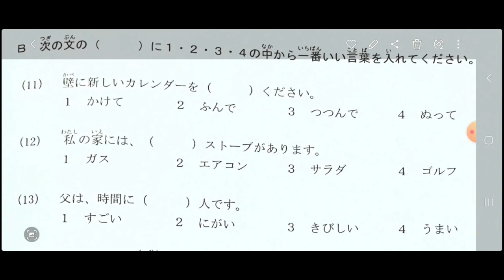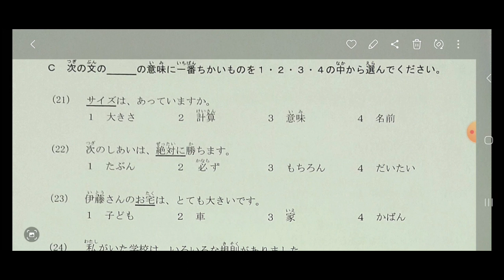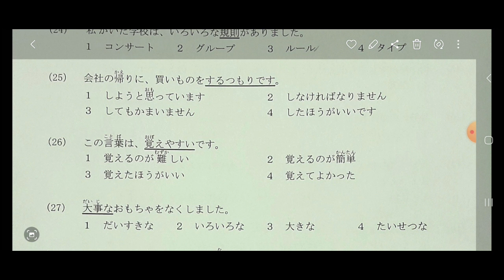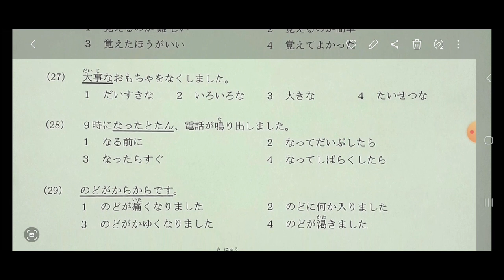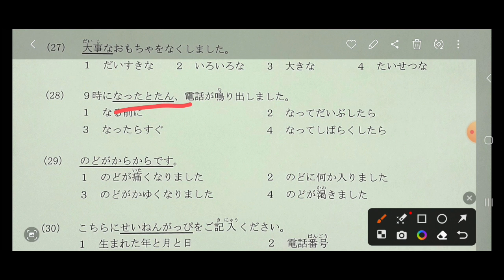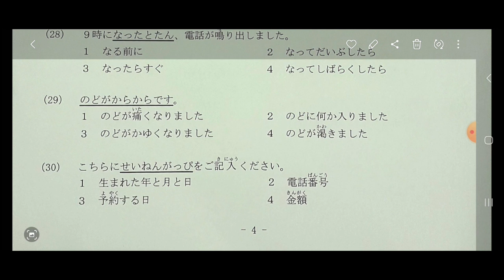Pembahasan Soal JTEST167 levelDE N3 N4 Bunpou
Pembahasan Soal JTEST 167 Bunpou